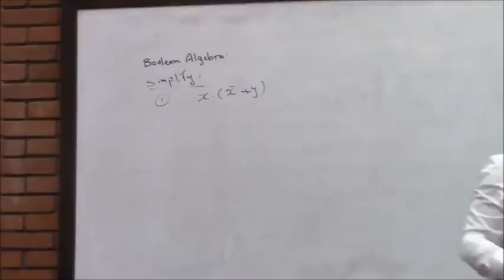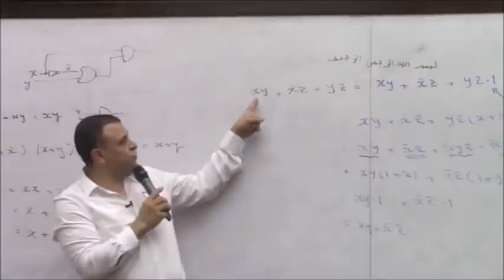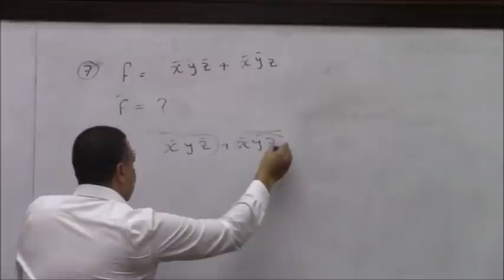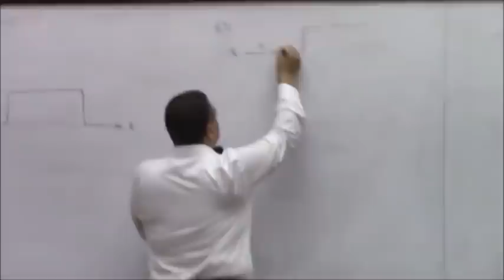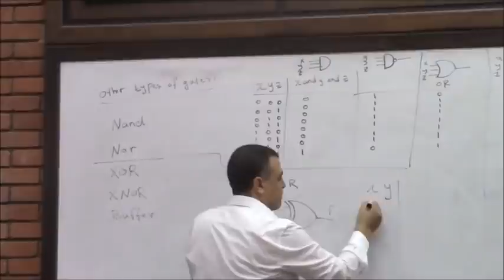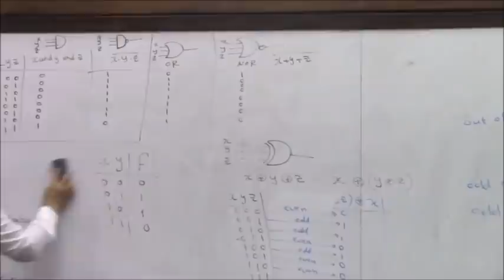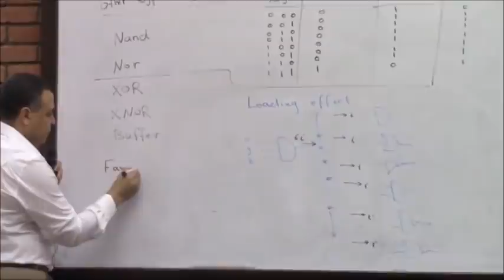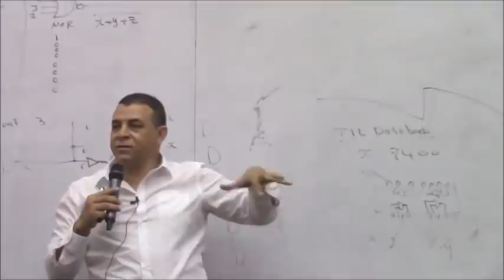Lecture 4_2 Boolean Functions & Logic gates